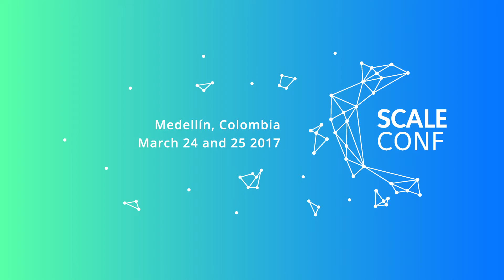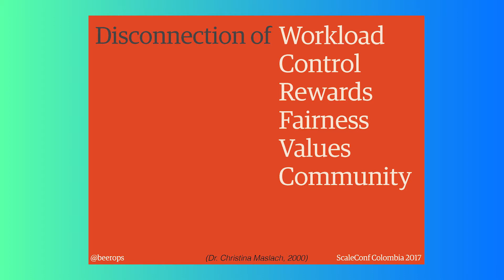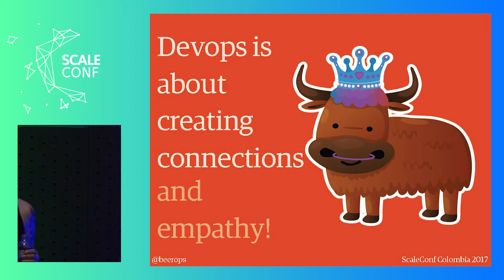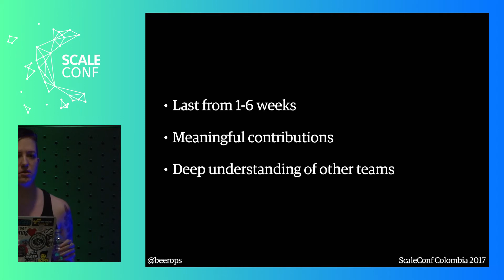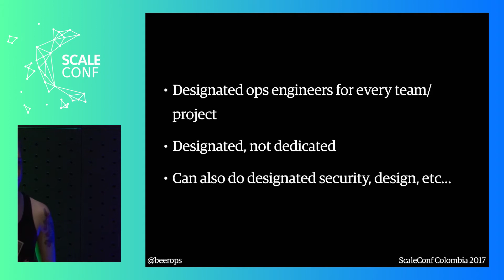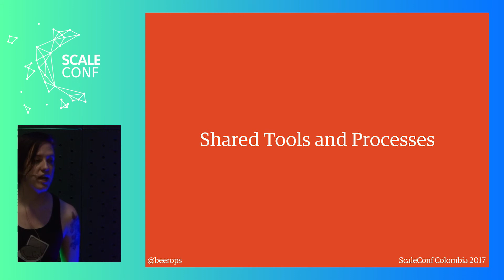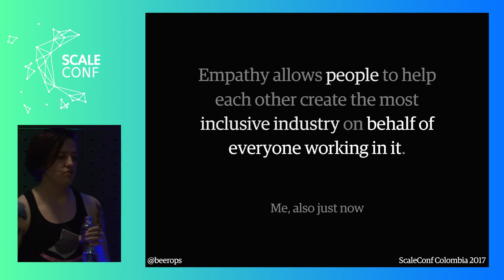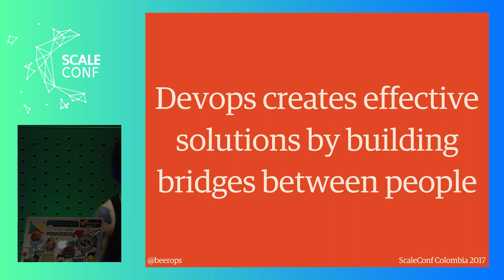Ryn Daniels: Building Bridges with Effective Devops